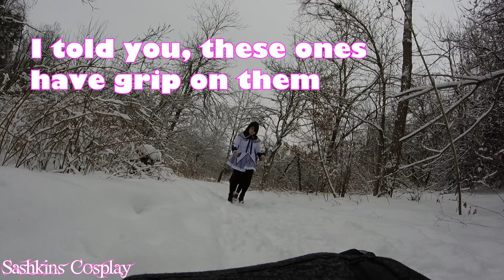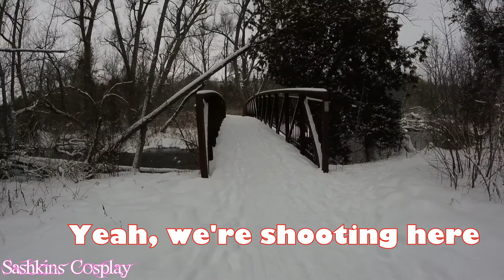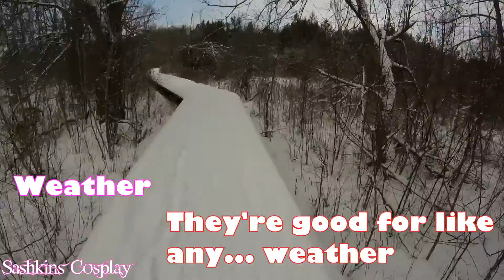Snow Is Beautiful | Homura Cosplay Photo-Shoot 2016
We almost got lost... in the woods!